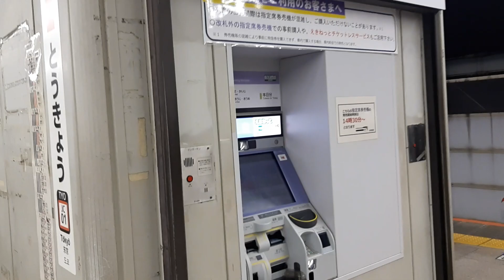2023/5/9 深夜の中央線車窓（御茶ノ水駅→東京駅）